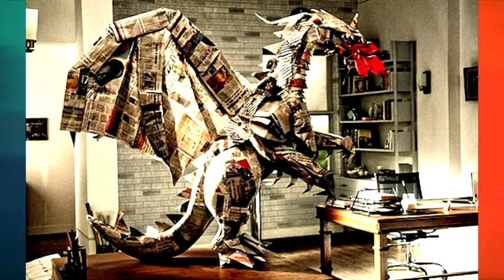100 Most Complex Origami That Will Blow Your Mind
These are the most complex/complicated origami ever!
They are the Best!!